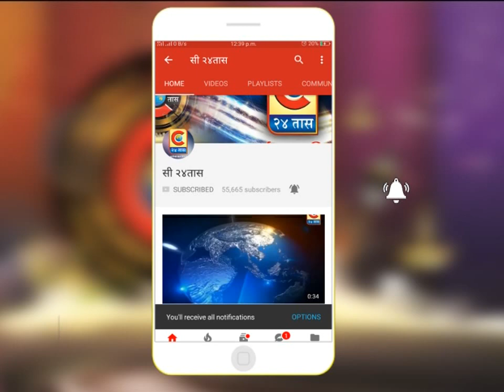संगमनेर - मुस्लिम समाजाने जपला सर्व धर्म समभावाचा संदेश